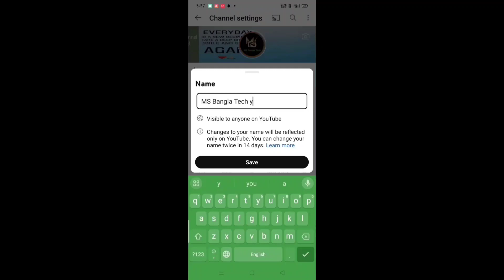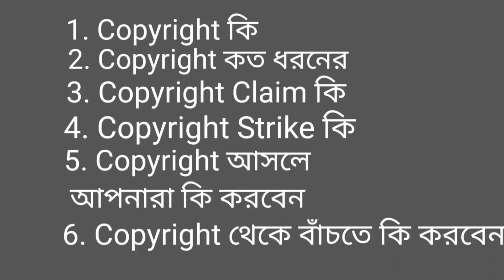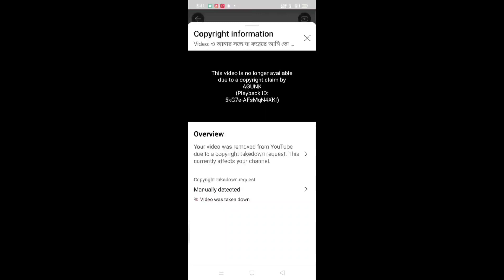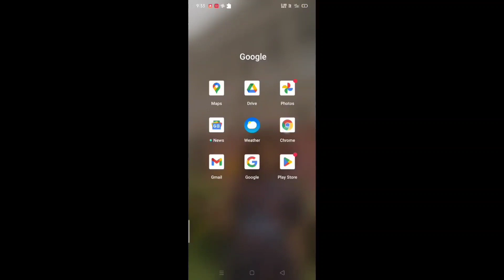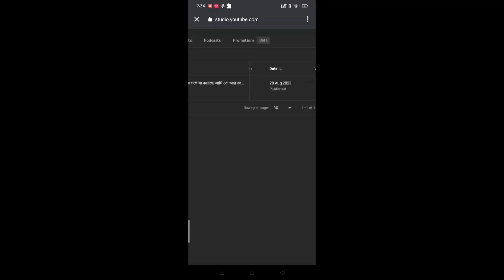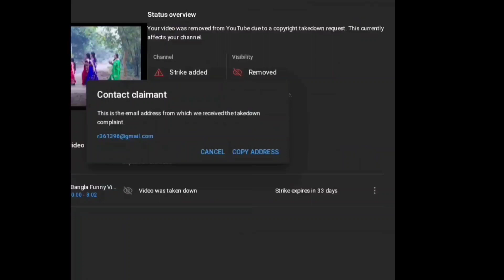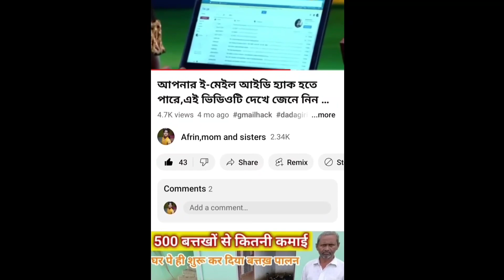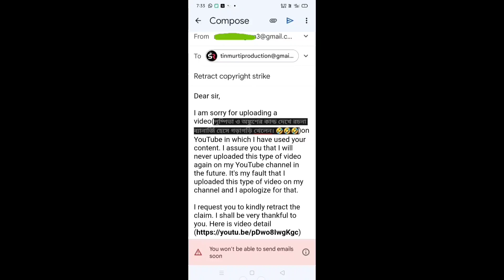ইউটিউব এ চ্যানেল খোলার আগে কপিরাইট সম্পর্কে জেনে নিন copyright | copyright claim | copyright strike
copyright
copyright claim
copyright strike
copyright on YouTube